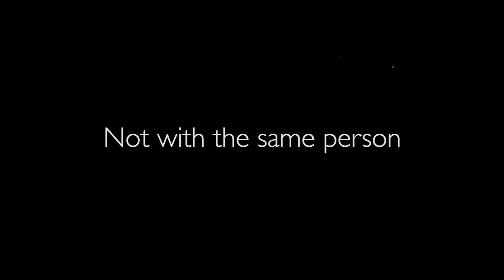a little bit Closer - Zoom Play [Promo]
Four lives intersecting in Love, Lust, Need & Care. Not in that order & not with the same person. Specially designed for zoom.

"Everything in the world is about sex except sex. Sex is about power." - Oscar Wilde

In this new normal of social distancing, let's get A little bit CLOSER.

Experience this classic by Patrick Marber, completely revamped for zoom where this talented diverse cast across US & India bring together the magic of stage to your screens.

Throughout the play, relationships are shown to be something more akin to power struggles than loving commitments, & sex is used to gain power in these relationships.